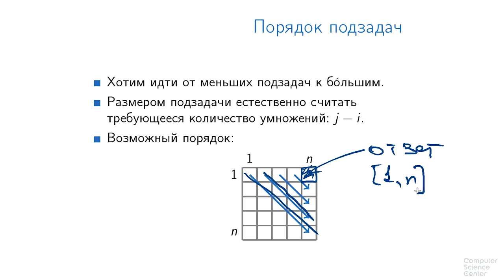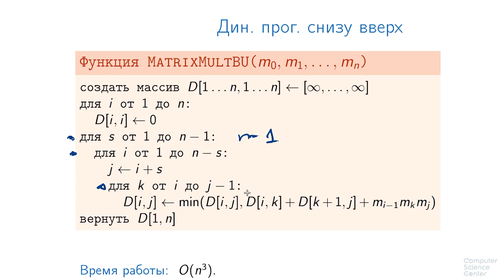Алгоритмы теория и практика Методы - 133 урок. Перемножение последовательности матриц